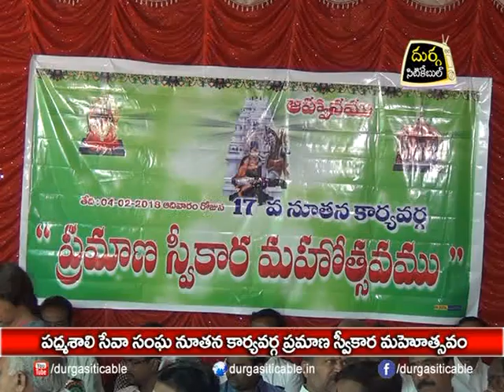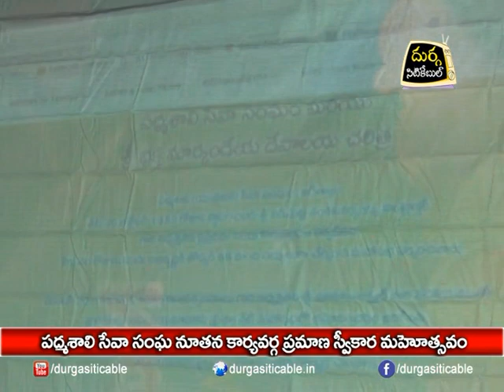Jagtial "Padmashali Seva Sangam" Oath Ceremony| DSC |04.02.18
జగిత్యాల పద్మశాలి సేవ సంఘ నూతన కార్యవర్గం ప్రమాణస్వీకారోత్సవం | Durga Siti Cable | News |04.02.18